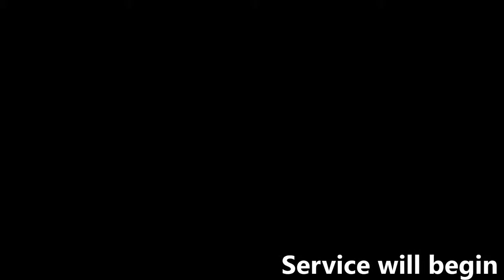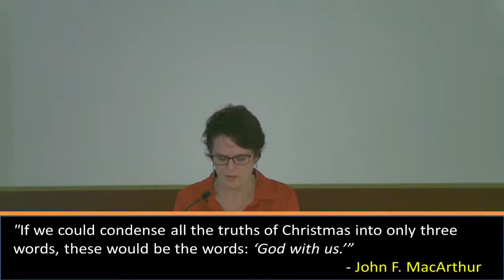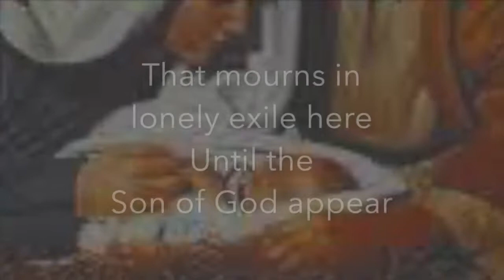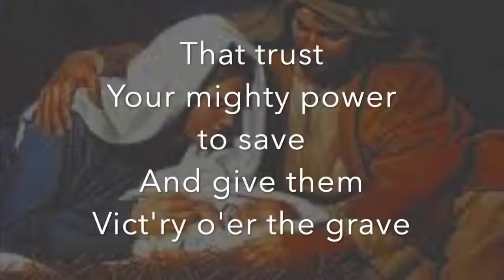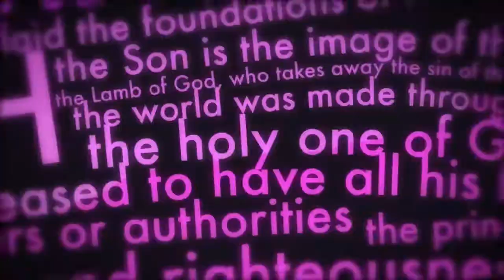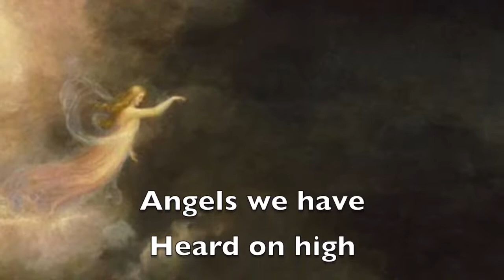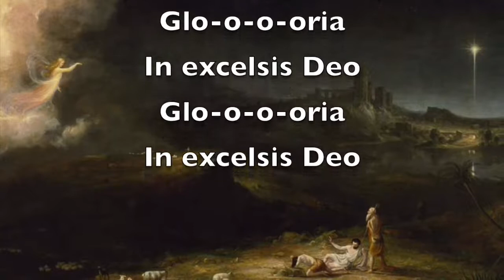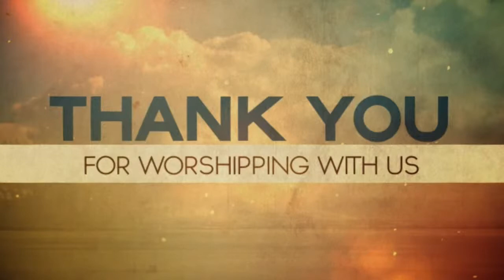Dec 13, 2020 -Pastor Ricc Conner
Incarnation week 3